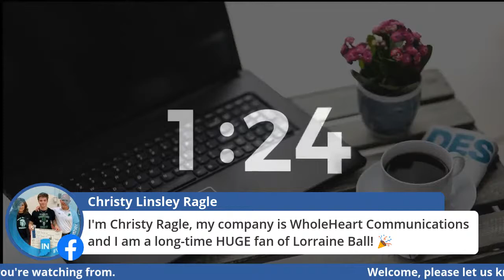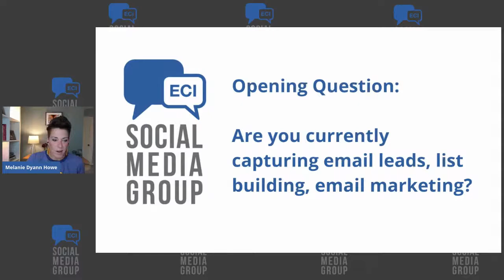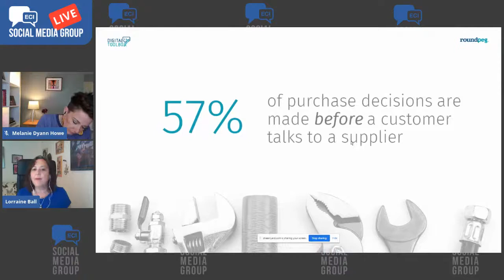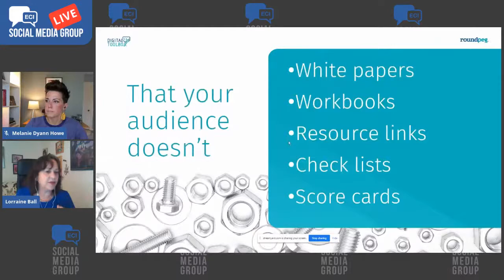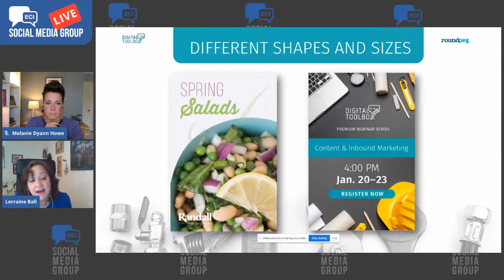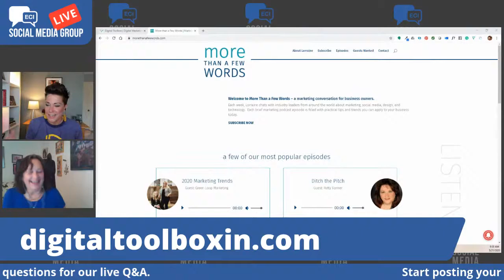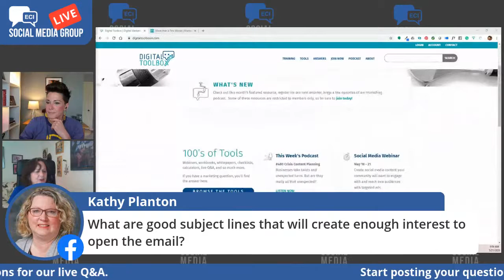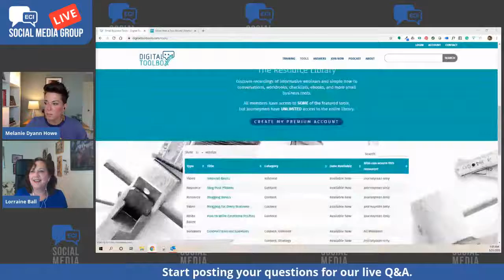ECISMG Virtual Presentation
ECISMG VIRTUAL is back with another amazing presentation. This month we welcome back Lorraine Ball. Grab your coffee and tune in live.

People don’t become customers overnight. Typically they start out as random visitors to your website, or someone you bump into at a networking event.

Transforming that casual contact into a customer for life is a multistage process which begins as a prospect gradually learns about what you do, how you operate as a company and eventually hires you.

Your website, social media, and email programs each play a role as you work to convert prospects to customers.

In this session, Lorraine will show you how to put the pieces together to create an effective inbound campaign.

This month's sponsor is the East Central Indiana Small Business Development Center.